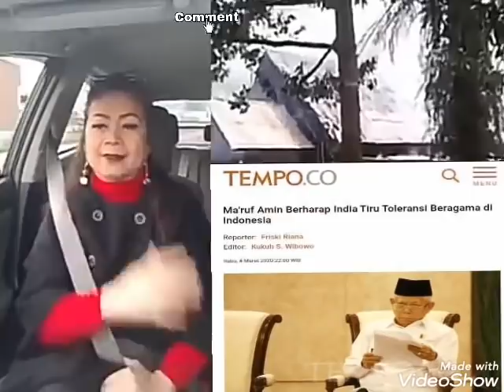Heboh kasus Corona dan intoleransi di India dan Indonesia, NekBong kritik 2 pejabat ini